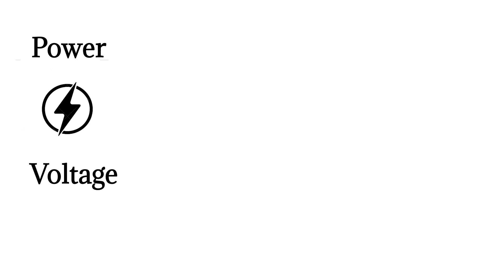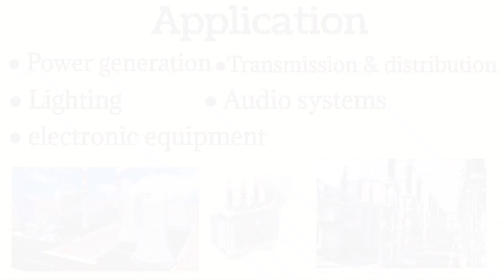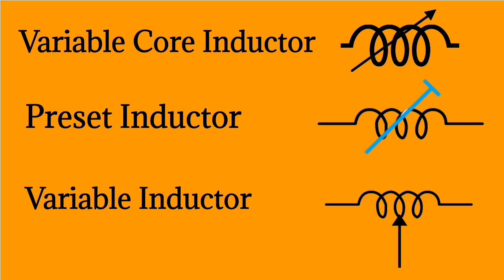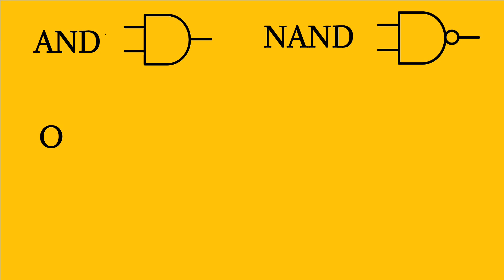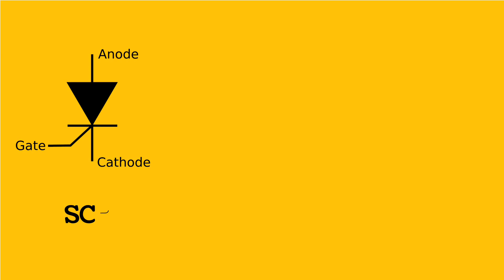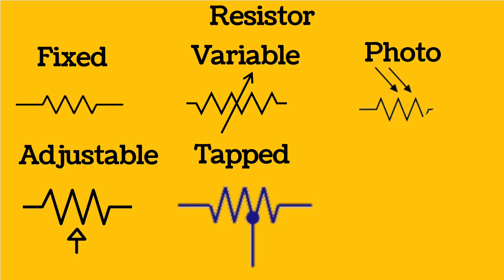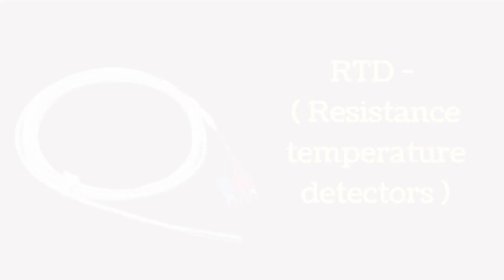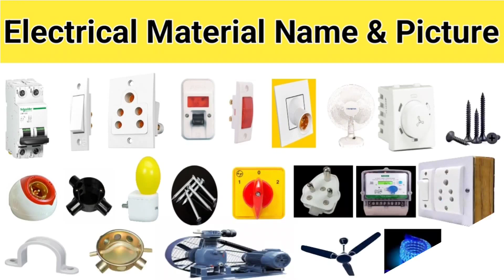Electrical Symbols name and pictures list || Simply Explained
all electronic components symbol with pictures  Tamil || Simply Explained|

Hi Friends,. 👭👫👭👫

I have uploaded all the things about the record in this video.
              Types Of Transformer Symbol
01.) Single Phase Transformer
02.) Three Phase Transformer
03.) Iron Core Transformer
04.) Step up Transformer
05.) Step down Transformer
06.) Central Tapped Transformer
07.) Auto Transformer
               Types of Switch Symbols
08.) Push Button Normally Close
09.) Push Button Normally Open
10.) Single Pole Single Throw
11.) Single Pole Double Throw
12.) Double Pole Single Throw
13.) Double Pole Double Throw
14.) Limit Switch
15.) Vibration Switch
16.) Emergency Switch with Symbol
                 Types Of Inductor Symbol
17.) Air Core Inductor
18.) Iron Core Inductor
19.) Ferrite Core Inductor
20.) Center tapped Inductor
21.) Bifilar inductor
22.) Variable Core Inductor
23.) Preset Inductor
24.) Variable Inductor
25.) Saturable Core Inductor
                  Types of logic gates
26.) AND
27.) NAND
28.) OR
29.) NOR
30.) NOT
31.) EXOR
32.) EXNOR
                  Types of Generator Symbol
33.) Generator
34.) AC Generator
35.) Alternator
36.) DC Generator ( or ) Dynamic Generator
37.) Current Generator
38.) Voltage Generator
39.) Pulse Generator
40.) Wave Generator
                 Types Of  Diode Symbol
41.) Junction
42.) Zener
43.) Tunnel
44.) Schottky
45.) Diac
46.) Triac
47.) Magneto
48.) SCR
49.) LDR
50.) Photo Diode
                      Types of Capacitor Symbol
51.) Ceramic Capacitor
52.) Electrolytic Capacitor
53.) Variable Capacitor
                      Types of Resistor Symbol
54.) Fixed Resistor
55.) Variable Resistor
56.) Photo Resistor
57.) Adjustable Resistor
58.) Tapped Resistor
59.) Thermistor Resistor
                      Types of Transistor Symbols
60.) NPN bipolar
61.) PNP bipolar
62.) N - Channel JFET
63.) P - Channel JFET
64.) P - Channel Unijunction
65.) N - Channel Unijunction
66.) N - channel IGFET
67.) P - channel IGFET
68.) N - Channel dual-gate IGFET
69.) P - Channel dual-gate IGFET
                     Types of Thermistor Symbol
70.) PTC ( Positive Temperature Coefficient
71.) NTC ( Negative Temperature Coefficient
72.) RTD - Resistance temperature detectors
73.) Thermocouple Sensor
                     Common Symbols
74.) Rectifier
75.) Inverter
76.) Buzzer
77.) Bell
78.) Loud Speaker
79.) Controlled Current Source
80.) Controlled Voltage Source
81.) Constant Current Source
82.) Constant Voltage Source
83.) AC Supply
84.) DC Supply
85.) Male Connector
86.) Female Connector
87 ) Input Bus line
88.) Output Bus

Timestamps :
0:00 Intro
1:08 Types Of Transformer Symbol
2:24 Types of Switch Symbols
3:46 Types Of Inductor Symbol
5:04  Types of logic gates
5:45 Types of Generator Symbol
6:40 Types Of  Diode Symbol
7:55 Types of Capacitor Symbol
8:24 Types of Resistor Symbol
9:05 Types of Transistor Symbol
10:14 Types of Thermistor Symbol
10:48 Common Symbols
15:15 Conclusion